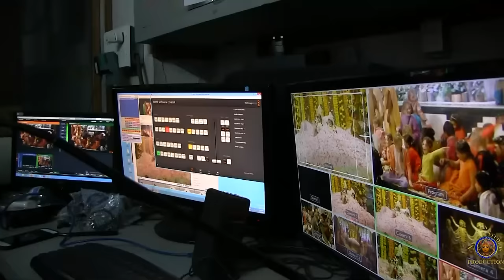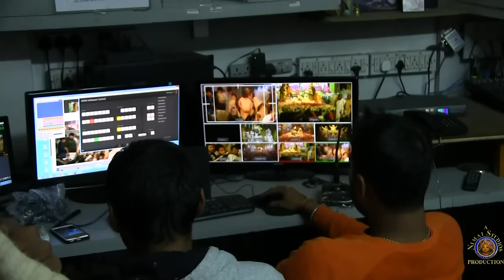2016 Mayapur Gaura Purnima Kirtan Mela - Day 1 - Kirtan - Kamal Gopal Prabhu.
2016 Mayapur Gaura Purnima Kirtan Mela - Day 1 -  Kirtan led by H.G.  Kamal Gopal Prabhu.                                                                   Video capture and editing by Nrsimha and crew with  Mayapur TV.
Final editing, rendering and up-loading to You Tube by Pandava dasa.

JPS Archives
One of the official Youtube Channels of His Holiness Jayapataka Swami Maharaja